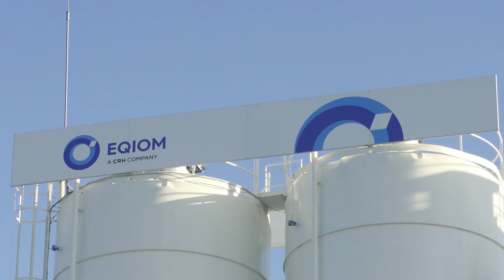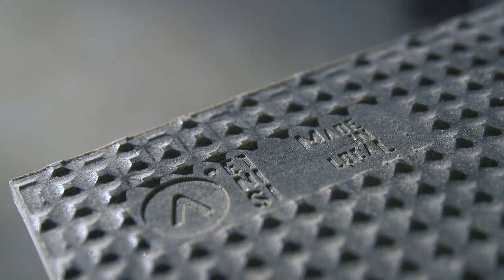Leroy Merlin & EtNISI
Partenariat avec Leroy Merlin pour la valorisation du béton de déconstruction de leur magasin de Douai pour faire le carrelage des sanitaires des nouveaux magasins : Tourcoing/Niort/Albi.